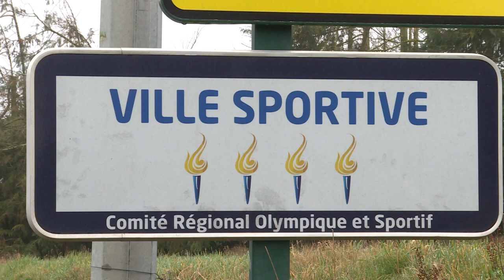Ville de moins de 3000 habitants la plus sportive des Pays de la Loire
A Gorron, on se bouge ! La ville mayennaise a été de nouveau élue "ville la plus sportive de la région" pour les communes de -3000 habitants ! Associations, salles, etc.
Tout est fait pour y faciliter la pratique du sport.
Reportage :
Pierre-Erik CALLY et Florie COTENCEAU
Interviews :
Heidi Brimecome Entraîneuse de gymnastique
Sébastien Jacquot Éducateur sportif et formateur
Hervé Desganes Directeur des sports